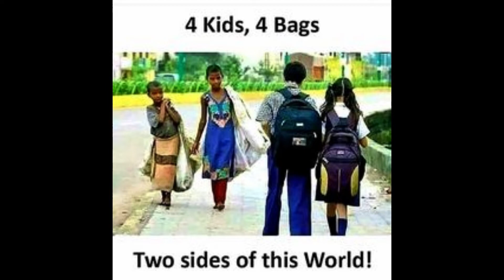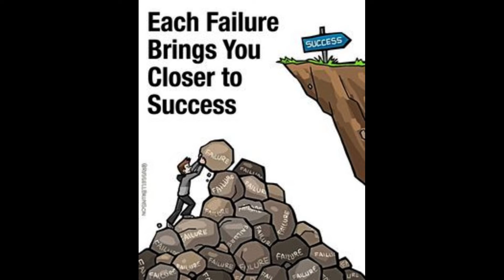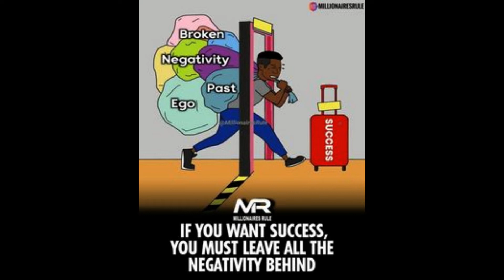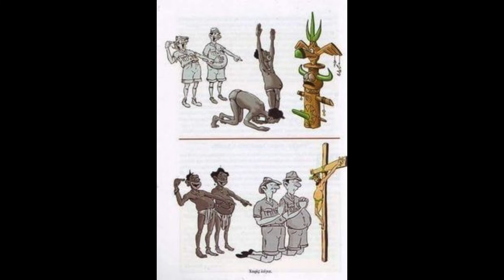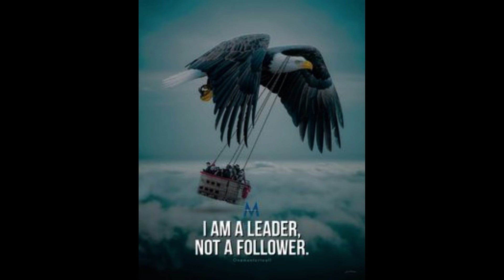Comics Illustrations | Motivational Quotes | Inspirational pictures with Deep Meaning Images | quote